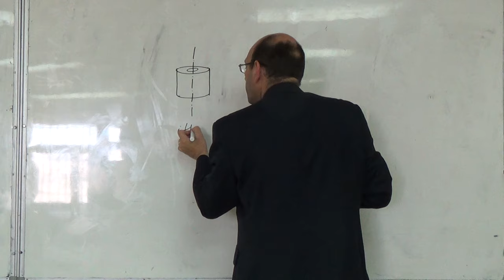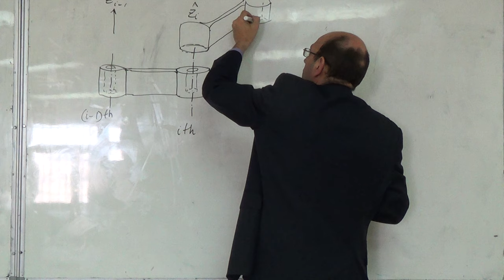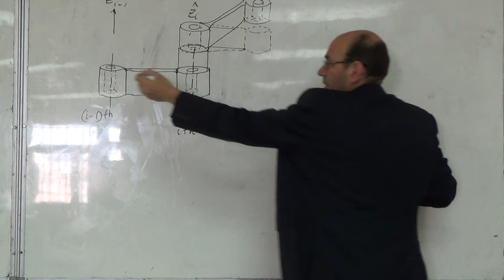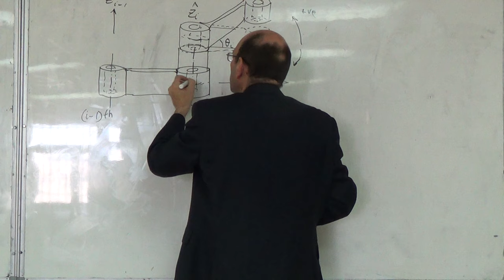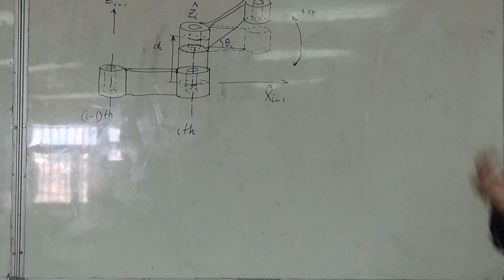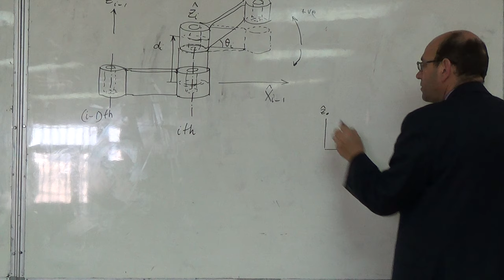A More Detailed Diagram showing the joint offset and the joint angle, 31/10/2015